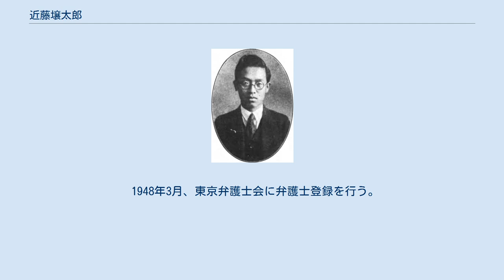近藤壌太郎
近藤壌太郎 近藤 壌太郎（こんどう じょうたろう、1894年11月13日 - 1977年8月15日）は、日本の内務官僚、弁護士。
官選県知事。
 長野県埴科郡屋代町（現：千曲市屋代）において、農業・旅館業、近藤万五郎・たか夫妻の長男として生まれる。
4歳で母と死別。
県立長野中学校、第二高等学校を経て、1920年7月、東京帝国大学法学部法律学科を卒業。
1919年10月、高等試験行政科試験に合格。
1920年8月、内務省に入り鳥取県属となり内務部に配属。
以後、鳥取県警視・警察部勤務、奈良県警察部保安課長、青森県警察部保安課長、北海道庁土木部土地改良課長を歴任。
北海道庁在任中の1927年6月、文官分限令第11条第1項第4号により休職を命ぜられ帰郷した（逸話を参照）。
 1928年2月、埼玉県内務部農務課長兼庶務課長として復帰。
以後、宮城県庶務課長、岡山県学務部長、群馬県書記官・警察部長、香川県書記官・警察部長、高知県書記官・警察部長などを歴任。
1933年4月、内務省警保局事務官に発令され、満州国ハルビンに駐在。
さらに関東庁事務官を兼務した。
 1935年6月、帰国し内務省社会局職業課長に就任。
以後、兼内務省臨時軍事援護部労務調整課長、大阪府経済部長、北海道庁土木部長を歴任。
1940年4月、滋賀県知事に任命され、1942年1月、神奈川県知事に転じた。
1944年には、都市の児童約4万人を県内の郡部などへ疎開させた。
同年8月1日、知事を依願免本官となり退官した。
戦後に公職追放となった。
 1948年3月、東京弁護士会に弁護士登録を行う。
1951年6月に追放解除となった。
1977年8月15日死去。
享年82。